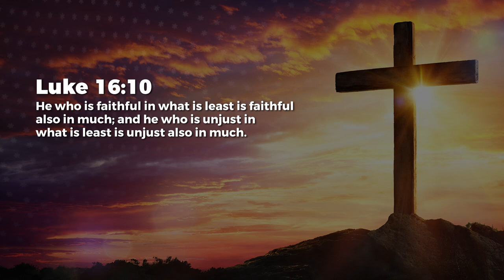Faithful - Nancy Ramya | Daily Devotion, June 30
Today's Daily Devotional: Faithful

Listing of daily devotionals by topics/themes are available